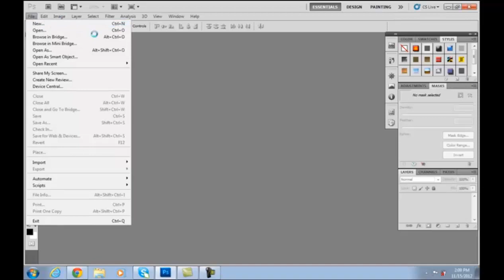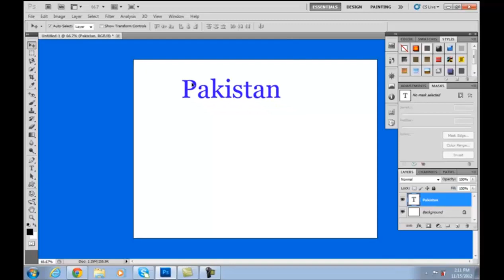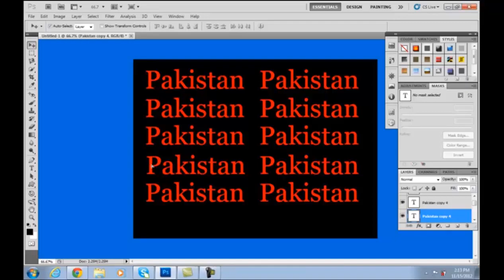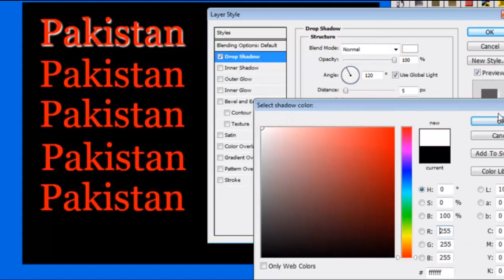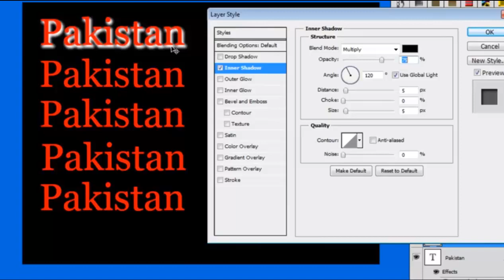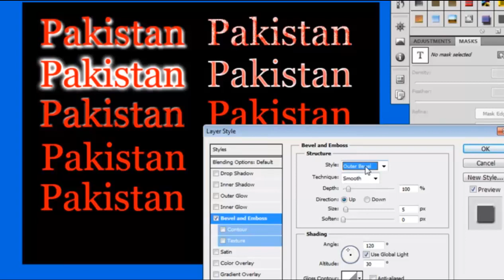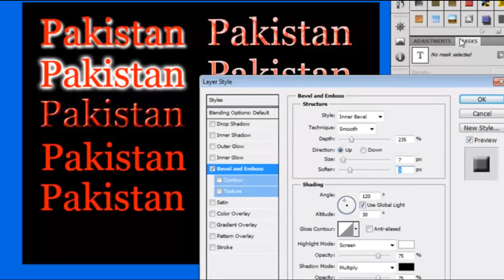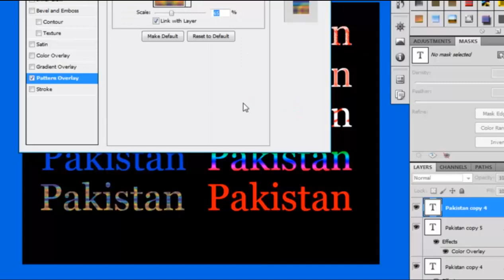Adobe Photoshop CS4 Tutorials in Urdu/Hindi Blending Options Part 28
for all of my tutorials in Urdu/Hindi. In this video we are learning Photoshop CS4 which is a logo designing and photo editing software, we are learning Photoshop tools in Urdu and in Hindi languages, for more Photoshop tutorials kindly subscribe my channel Suvastu Tech.